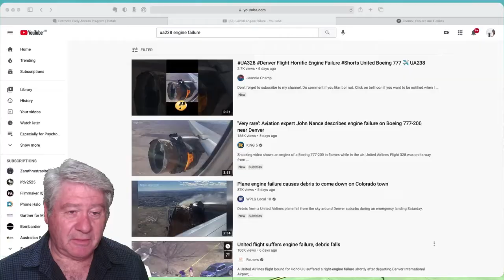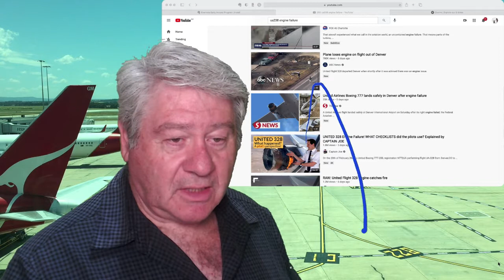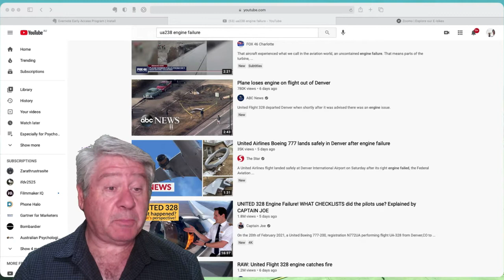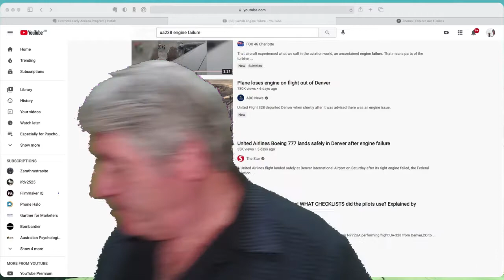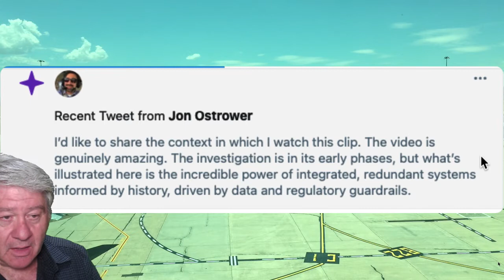What UA328's engine failure can teach us about Fear of Flying treatments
On Feb 21, UA328 Denver to Honolulu suffered a right engine casing loss, due it seems to a set of fan blades breaking. The resultant engine fire and falling of parts over the Denver suburbs caused huge media interest, including aviation experts well as from fearful flyers. In this video, I take apart what we can learn about Fear of Flying anxiety treatment - emphasising possibility does not equal probability. And we’ll look at how aviation specialists interpreted the available info just a few days after… (reports my audio is quite low cf. any ads. Please adjust accordingly - will adjust for my videos in the future!)